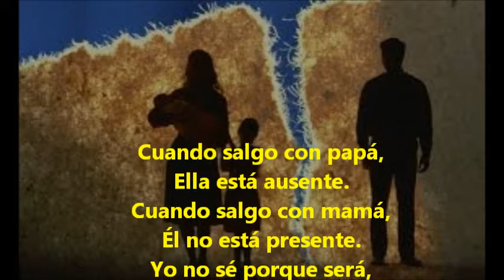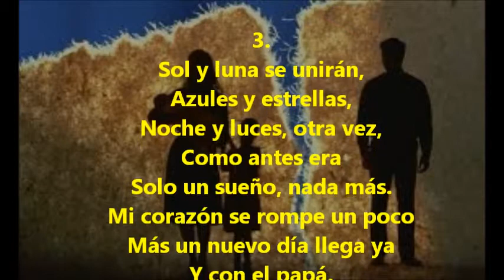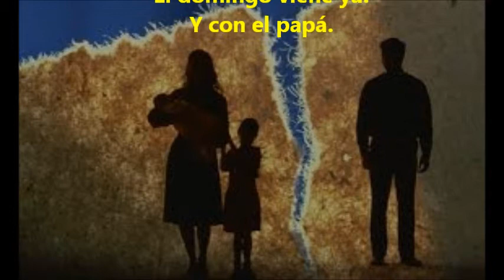06 HASTA EL DOMINGO (CD VEN A CANTAR)